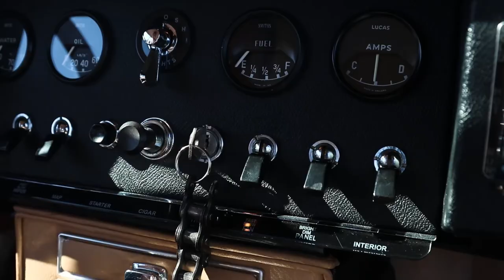B.A.D in a Jaguar E-Type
Here you see some of our high quality products. Notice the Engine Block Coffee Table, the keychain in the Jaguar ignition, the Piston Clock and the Spark Plug Beer Bottle Opener!